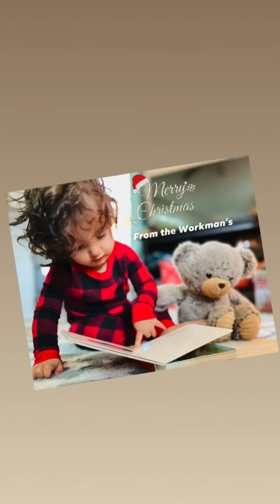Christmas in Florida!!2021#destinflorida Shopping time!!travel